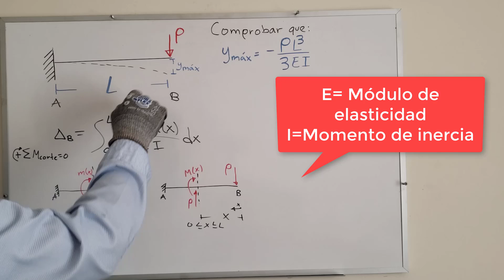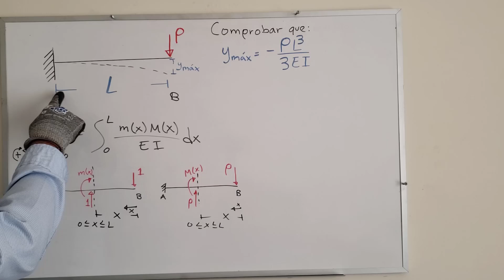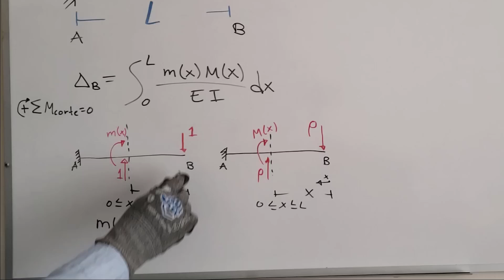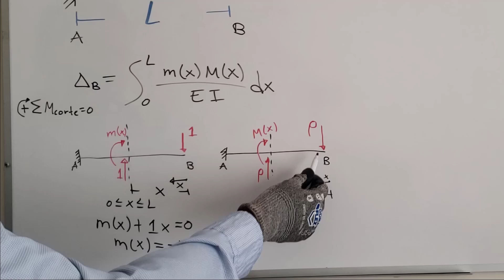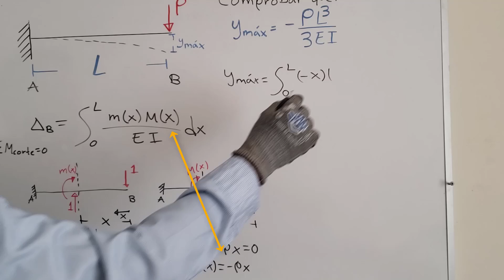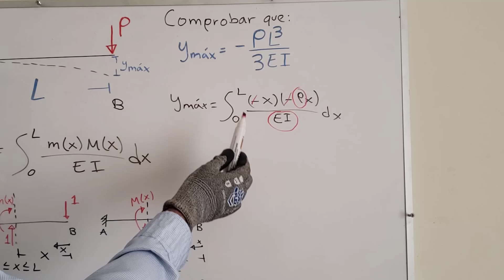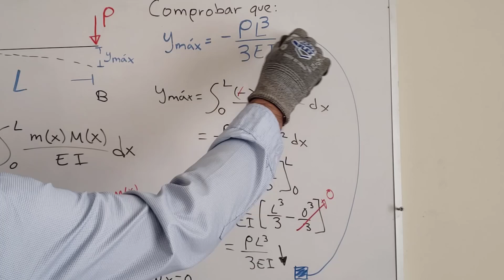Deflexión máxima en una viga empotrada en voladizo con carga puntual / Demostración de la fórmula.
En este vídeo se muestra la fórmula para calcular la deflexión máxima de una viga en voladizo que esta empotrada en uno de sus extremos, además se realiza la comprobación por el método de la carga unitaria.